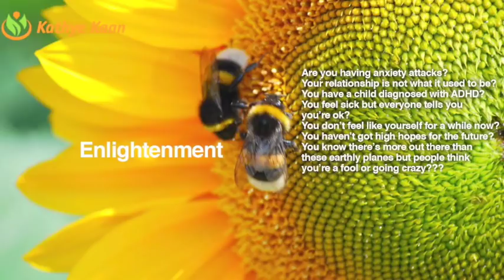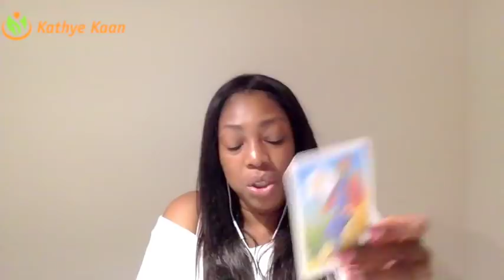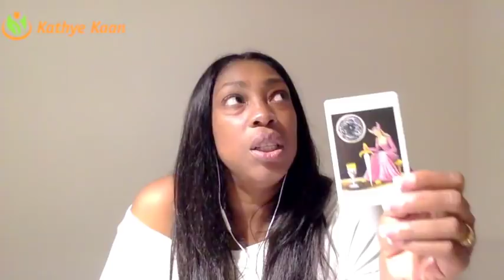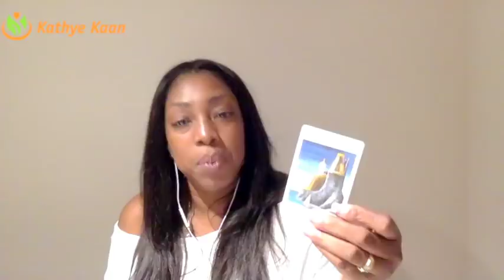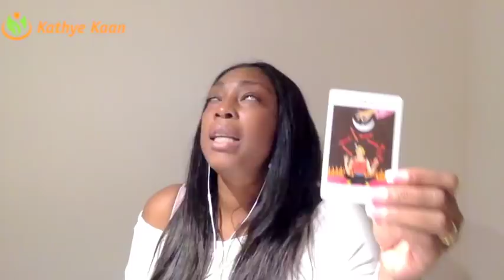SAGITTARIUS Weekly Reading Tarot Psychic Horoscope | Week 10 | 5 - 11 MARCH